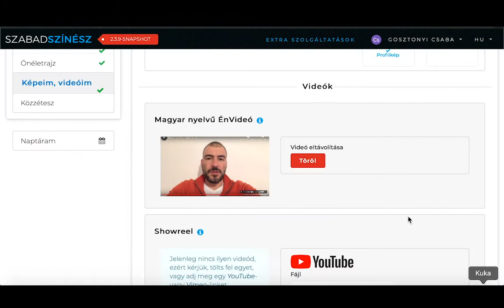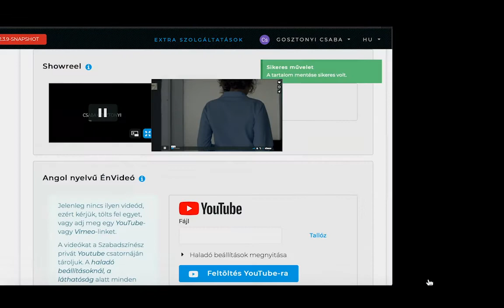Új képeim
➡️  Ahol a színészek és a produkciók találkoznak

➡️ Ahol a szervezők és a produkciók találkoznak

➡️ Digitális tartalom értékesítő platform

A friss hírekért
➡️ lájkold az FB-oldalunkat
és
➡️ kövess minket az Instagramon!